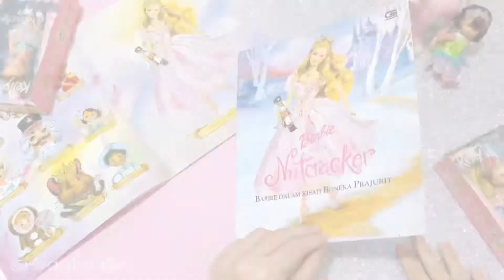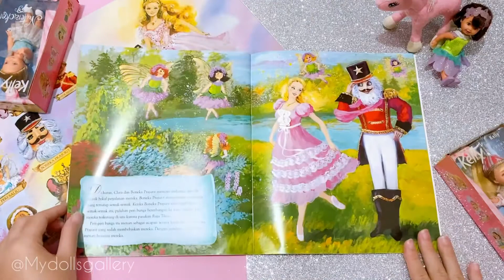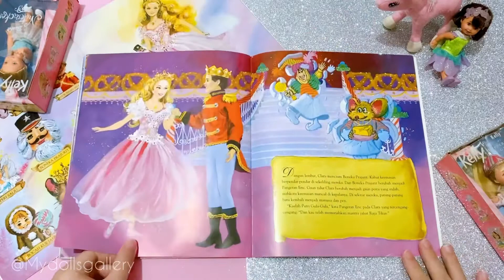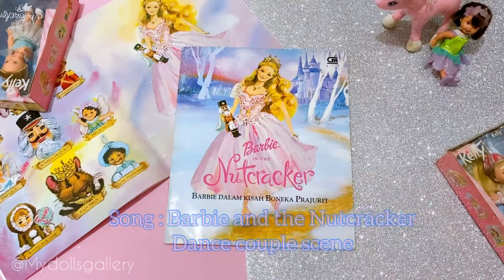Barbie in the Nutcracker Story Book Review | relax and feel the nostalgic Barbie Movie with me!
Do you remember from what scene was the backsound used on Barbie in the Nutcracker movie?

I flipping trough the book and show you some of the best scenes of Barbie in the Nutcracker and give you some nostalgic feeling 💖 I hope it works! Coz it’s defo works for me haha! Also I personally love the classic story book more than the modern ones, because the art style and everything just made them feel soooo special! The watercolor pictures really something else and artistic in my oppinion 😍

Well I hope you enjoy this video! Next time, we’ll be reviewing Rapunzel’s story book 😁